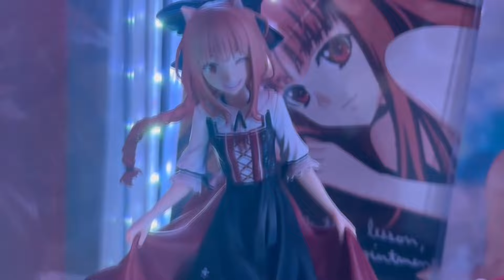Holo is SO ADORABLE!! ["Spice & Wolf Remake" | Episode 3 SPOILERS]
I loved this episode! I honestly thought it was insightful into the economics that this series is amazing at teaching at. With the new news about the dub actors, I could not be more excited for the future of this anime series! Episode 1 of the dub is already released!

watch my last video. ( y o u  w o n 't  r e g r e t  i t  ;o )